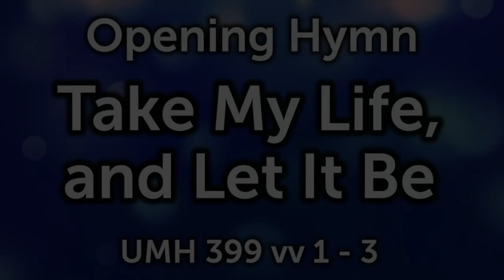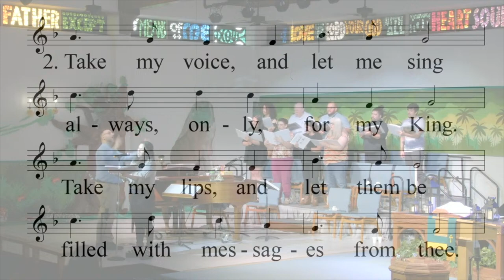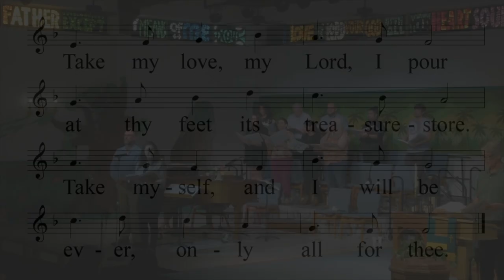Take my Life, and Let It Be - St. Mark's Traditional Choir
From the 11am livestream of the Traditional Service at St. Mark's United Methodist Church in El Paso, Texas.